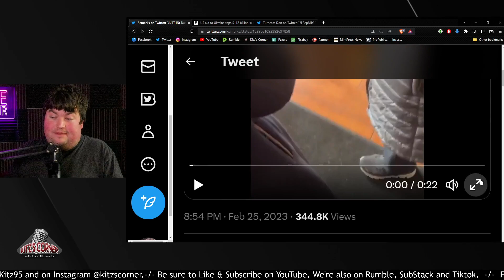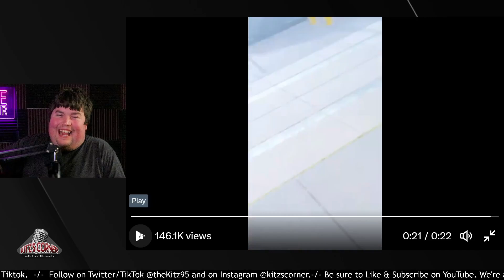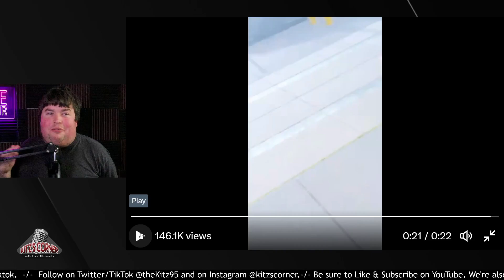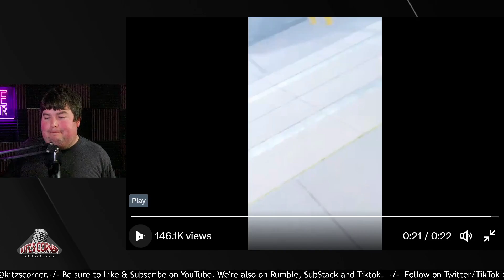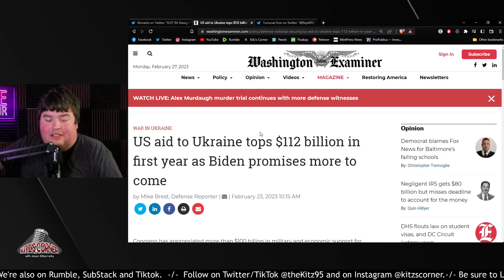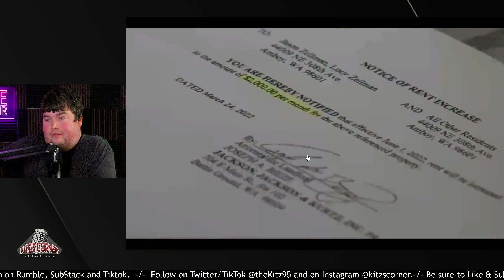Hecklers expose Nancy Pelosi's corruption in front of her